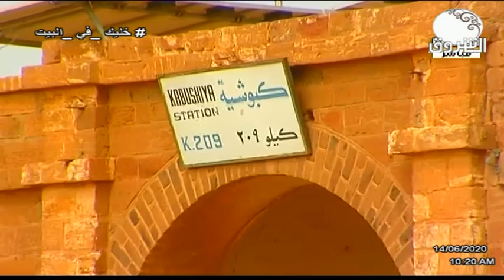صباح الشروق | مشاهد رائعة من منطقة كبوشية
الشروق_ الفضائية
Ashorooq Tv
ـــــــــــــــــــــــــــــــــــــــــــــــــــــــــــــ